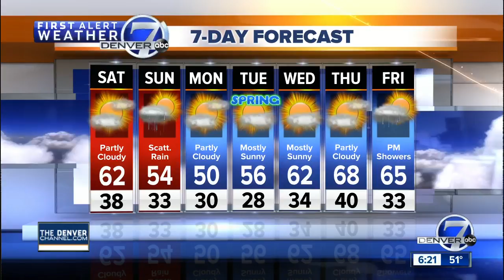Storm moves out of Colorado later today, but another one is set to hit on Sunday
It will be a mostly sunny, cool and breezy afternoon.  More rain and snow possible on Sunday.